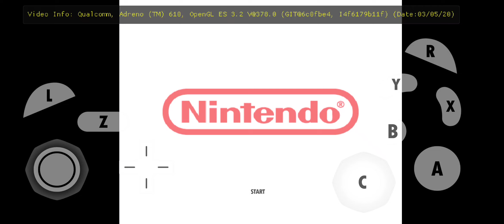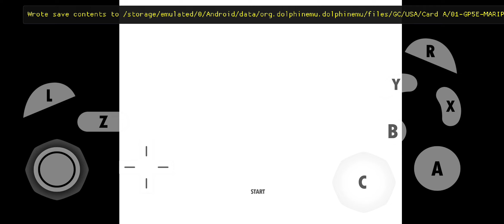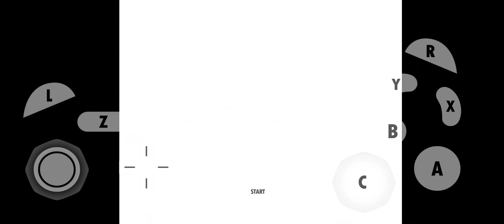Mario Party 5 GameCube Party Mode Rainbow Dream Mario vs Luigi vs Peach vs Yoshi Normal Difficulty